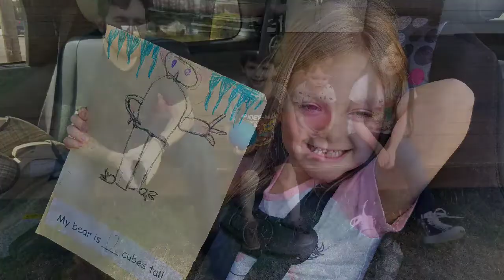February 5, 2019 Grand Angels Are Awesome